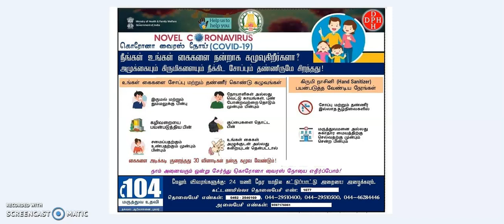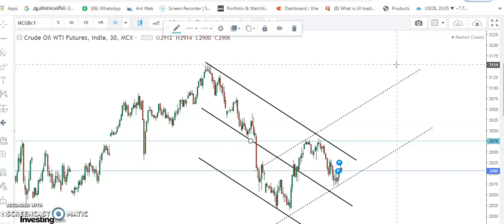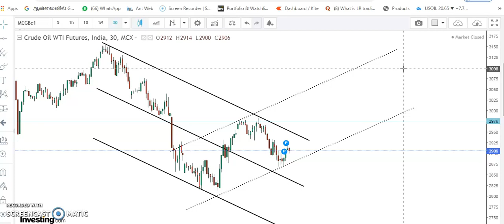கச்சா நிலவரம் என்ன | CRUDE TREND ANALYSIS IN TAMIL | DATE 29TH JUNE 2020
பகுதி நேர வேலை பார்க்க விருப்பம் உள்ள உள்ள நபர்கள்  கீழே கொடுக்கப்பட்டுள்ள லிங்க்கை கிளிக் செய்து படிவத்தை நிரப்பவும்
Our link
தினமும் Trend line education mcx க்கு மட்டும் கொடுக்கப்படும்
Mcx Trend Analysis - Join telegram Group now

இந்த லிங்க் கிளிக் செய்து DEMAT அக்கவுண்ட் தொடங்கவும்
from enrich commodities
Free Demat account opening required details:-

Proof :

For equity :  currently 6 months bank statement

For commodity : cancel cheque leaf with signature

Pan card picture

Aadhar card picture

Your Sign in white sheet picture

Your Mother-name

Your passport Photo

Mobile number
Free Demat Account

OUR SUPPORT:
FREE DEMAT ACCOUNT
FREE WEBINAR CLASS
FREE INTRADAY SET UP
FREE TRADE AWARENESS CLASS
FREE TECHNICAL ANALYSIS SUPPORT